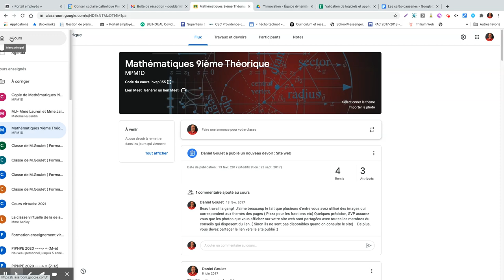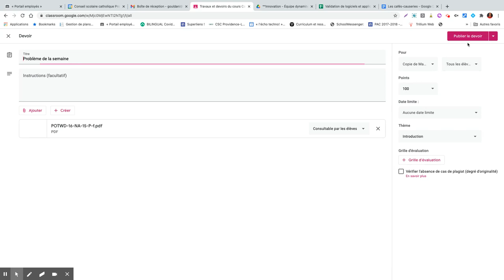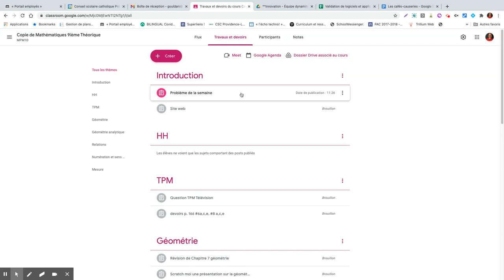Faire un Reset sur un Classroom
Dans ce court vidéo on va vous monter comment faire une copie d'un Google Classroom afin de réinitialiser un cours pour le début d'un nouveau semestre